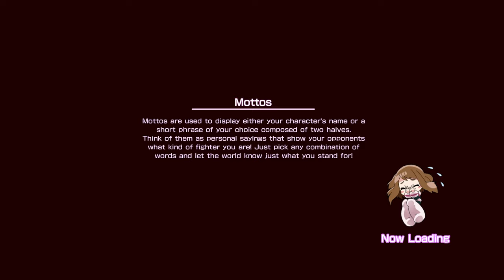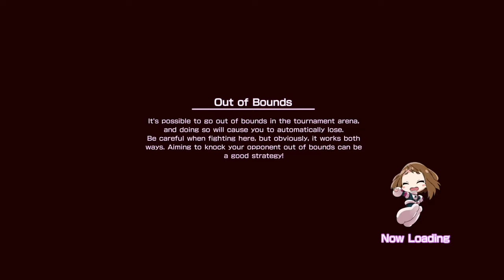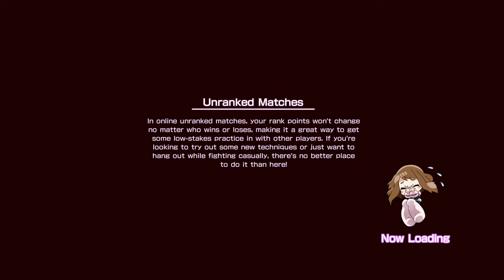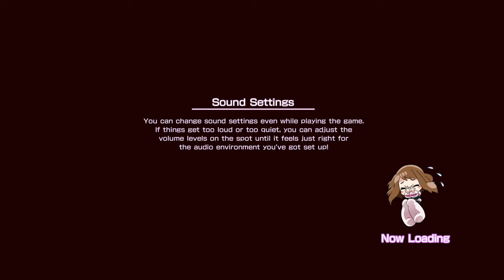My Hero One's Justice - (Pc.4KHRD) Do Anime Pro Game !!!!!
Descrição. Lute pela justiça em MY HERO ONE'S JUSTICE! O popular mangá e anime se chocam cara-a-cara e Dom-a-Dom neste jogo de luta em arena 3D. Abra o seu caminho e escolha entre heróis ou vilões e batalhe em momentos icônicos.

MY HERO ONE'S JUSTICE | Xbox - Microsoft › pt-br › my-hero-ones-justice

Desenvolvedor: Byking
Estúdios: Bandai Namco Entertainment, Namco Bandai Games America Inc., BANDAI NAMCO Entertainment Europe
Plataformas: PlayStation 4, Microsoft Windows, Nintendo Switch, Xbox One
Gêneros: Jogo eletrônico de luta, Jogo eletrônico de ação, Jogo eletrônico de aventura